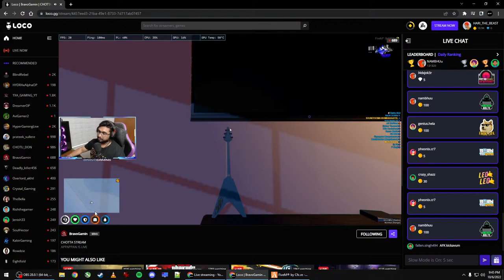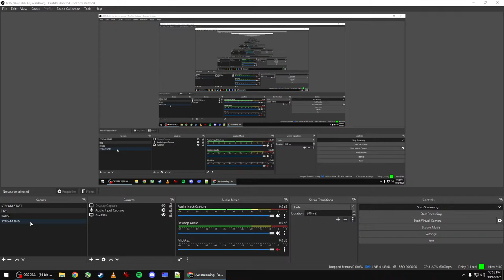KVA NEELAN 🥵 (SHORT STREAM)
Pc spec :

CPU : RYZEN 7 5800X
GPU : RTX 3070 OC
RAM : G.SKILL 16GB 3200MHz DDR4
SSD  : CRUCIAL  500GB
Deepcool GAMMAXX L360 AR GB LIQUID COOLER
Mouse : Logitech G402
Keyboard : Gamdias Hermes E3 RGB Mechanical Gaming Keyboard